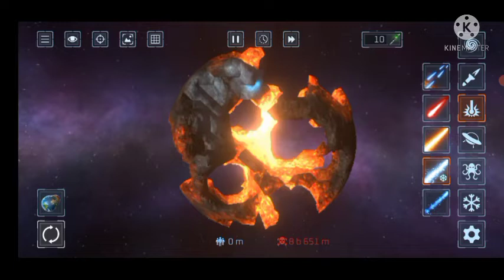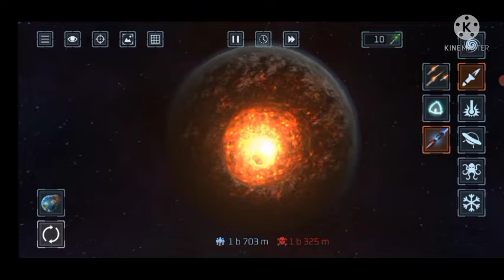solar shamsh new video destroy earth 🌍🌍solarsmash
pura dekhna video banane bahut jyada mehnat laga hai theek hai aur jo sabse jyada share Karega usko MI ka 1000 ka gift karunga Google per Paytm Jo bhi hoga kar dunga jo sabse jyada subscribe Karen video se kamane ke liye video pura dekhna